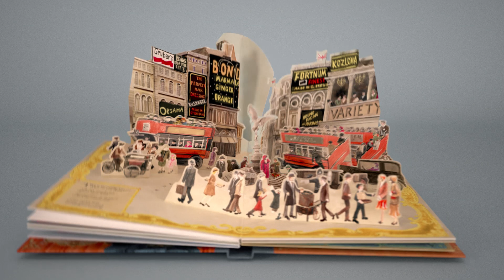PADDINGTON 2 MOVIE | Paddington Pop-Up London gift book, Collector's Edition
Take Paddington home this Christmas! Discover Paddington’s London in this spectacular gift book: Paddington Pop-Up London, Collector's Edition.

Join Paddington, the bear from Darkest Peru, as he leads his adored Aunt Lucy on an imaginary journey through the streets of London.

Six stunning illustrated pop-up scenes from the movie have been lovingly recreated in this spectacular gift book. Enter a stylish paper-engineered world where iconic settings such as St. Paul's, Big Ben and Tower Bridge form the backdrop for this touching celebration of London, family and, ultimately, of belonging.

Available now wherever good books are sold.

Fans of the Paddington 2 movie will also enjoy the full range of books inspired by the film:

Paddington 2: The Story of the Movie: A novel based on the new Paddington 2 movie! Guaranteed to capture the hearts of Paddington fans old and new, the story of the Paddington 2 movie is both hilarious and heart-warming.

Paddington 2: The Movie Storybook: Discover the magic of the new Paddington 2 movie with this enchanting picture book filled with photographs from the film.

Paddington Little Library: Four fantastic board books all about the world’s favourite bear! Perfect for fans of the Paddington movie aged 1 year and up.

Paddington Sticker Scene Book: Explore the wonderful world of Paddington in this gorgeous sticker activity book, with all your favourite characters and fantastic movie scenes to complete.

Paddington 2 Sticker Activity Book: Paddington is back in a star-studded new movie! Celebrate the return of the bear from darkest Peru with this fantastic sticker activity book - The perfect gift for small paws!